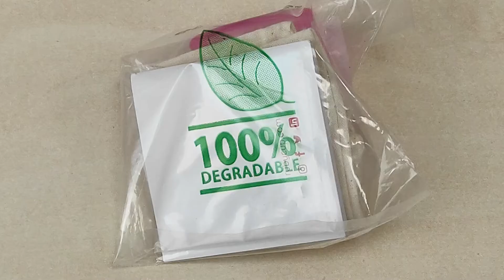La Terra Alta recull 82 paquets de material d’higiene menstrual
L’Oficina Jove del Consell Comarcal de la Terra Alta ha aconseguit recolectar un total de 82 paquets de productes d’higiene menstrual per a fer-los arribar a la població amb menys recursos. Una prova pilot duta a terme a Gandesa i que des de l’ens comarcal esperen pugui ampliar-se a la totalitat de la comarca.